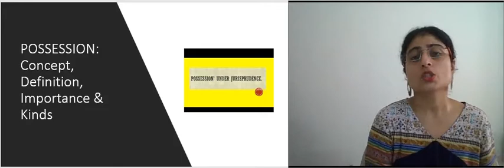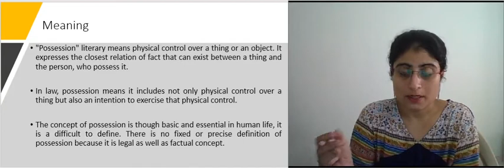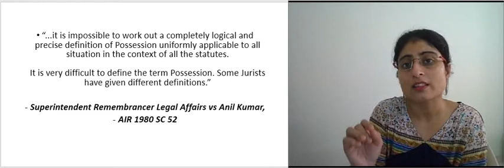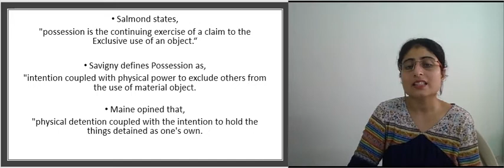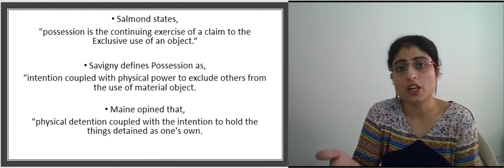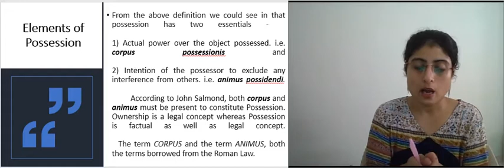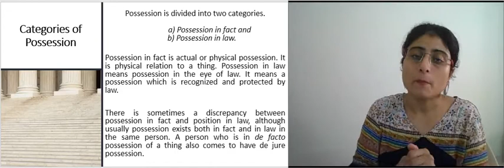LJ School of Law | BBALLB | Sem - 3 | LEGAL THEORY | POSSESSION MEANING, ELEMENT & CATAGORY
LJ School of Law
BBALLB
Sem - 3
LEGAL THEORY
POSSESSION MEANING, ELEMENT & CATAGORY